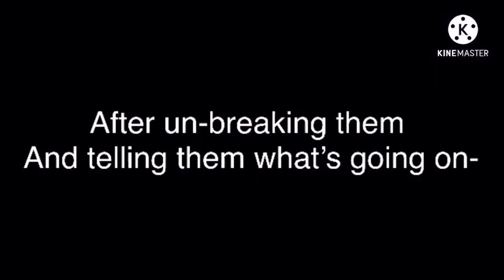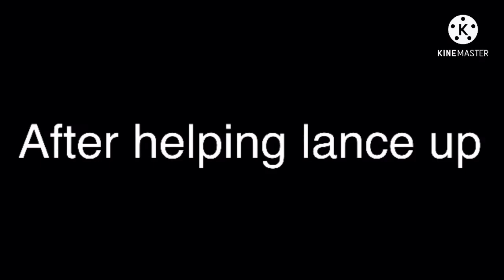Past Voltron reacts to edits! (part 1)(gacha reacts)(gacha club)